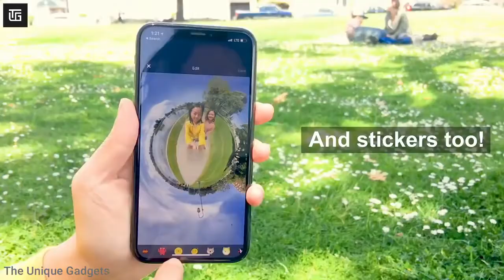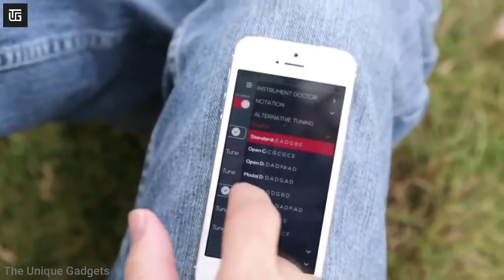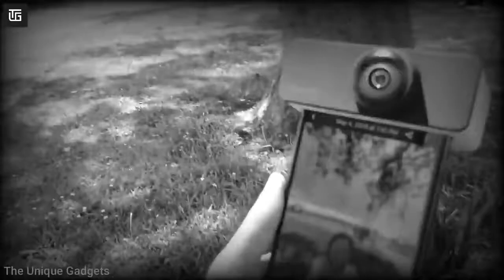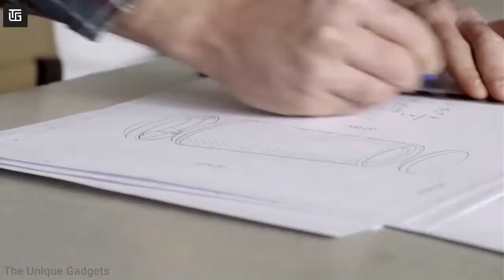×#56 10 Cool Gadgets on Amazon ▶ Flipkart top tech products 2021 Under Rs100,Rs500,Rs10k